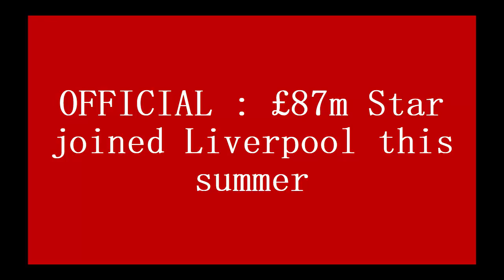OFFICIAL : £87m Star joined Liverpool this summer